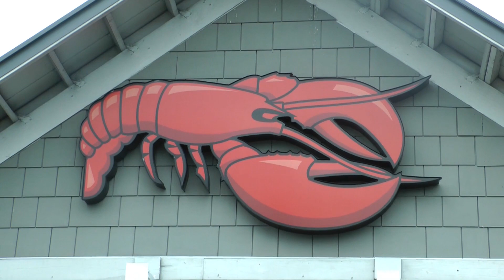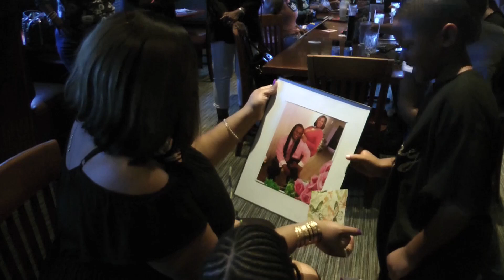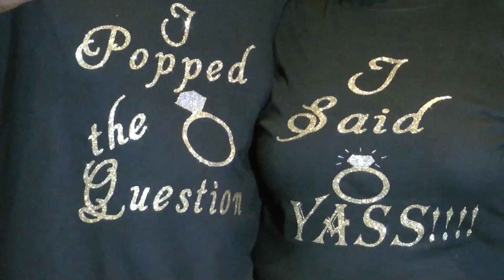the proposal of future mr and mrs nelson 5 5 19